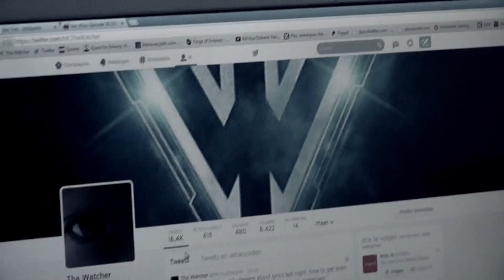W.A.T.C.H. Episode #4 - C.R.A.F.T.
W.A.T.C.H. will show you what the life of Tha Watcher and MC's in general is like, give you interviews with other MC's & artists and show you what artists do offstage!

This fourth episode was shot during C.R.A.F.T. festival! Tha Watcher hosted the World of hardcore.

This episode we have met up with numerous artists to provide you with exclusive interviews!

JUST W.A.T.C.H. IT!